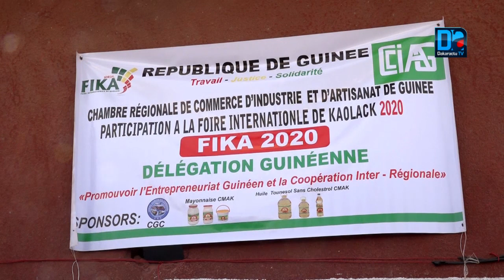Fika 2020: La Guinée Conakry au cœur du dispositif.